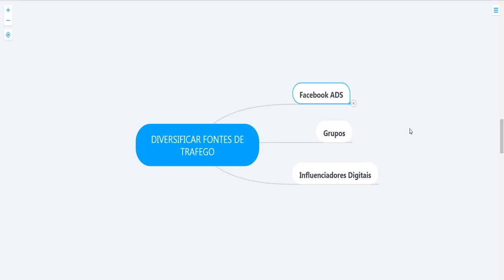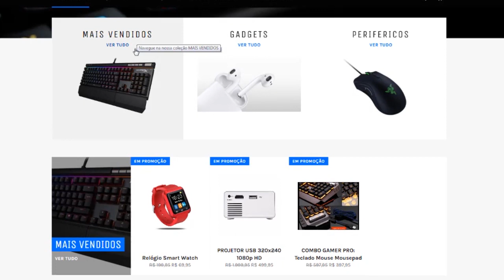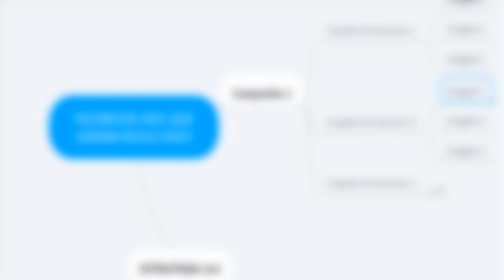COMO FOMOS DE R$0 A R$1.000 EM 7 DIAS?